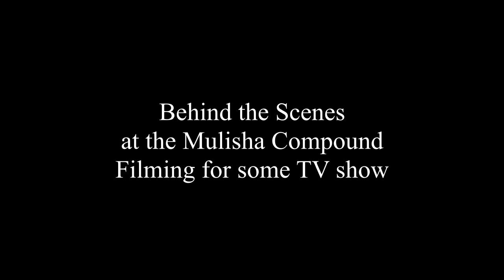Mulisha Compound (2004)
Deegan, Faisst, Twitch, Manley, Ox, and Hagy riding at the compound while filming for some TV show.  Anyone know what TV show it was?